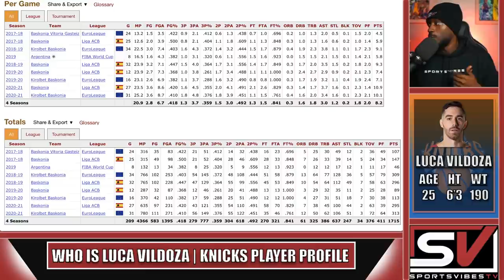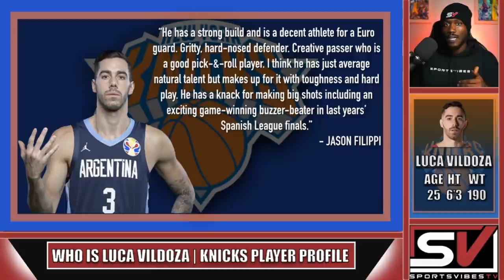Who Is Luca Vildoza | How Can He Benefit The Knicks? | KNICKS PLAYER SPOTLIGHT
0:00 -Intro
0:43 -Bio
2:35 -Defense
4:00 -Offense
6:11 -International Scouting Report

The Knicks sign Luca Vildoza to an NBA contract. Check in with Quis as he discusses the how Vildoza can help the Knicks if he's able to crack the rotation. Quis gives a full scouting report of new Knicks signee Luca Vildoza. Highlights of Luca Vildoza are also provided. Luca Vildoza could factor into the New York Knicks